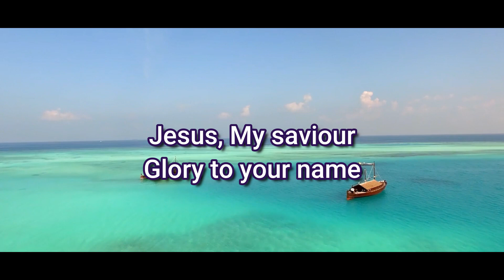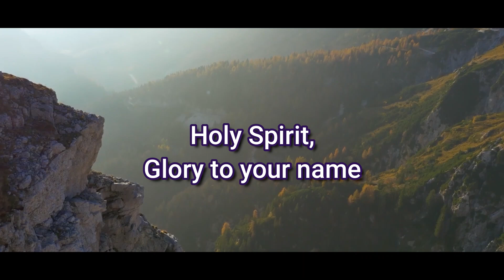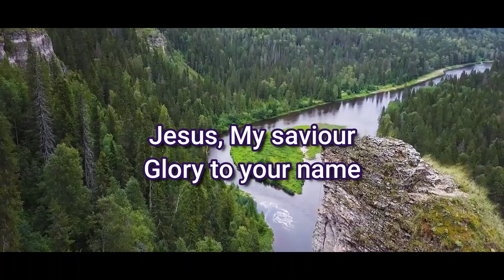Helen Biak Hnem Kim- Glory to Your Name (Official Lyric Video)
Watch the official lyric video for “Glory To Your Name ” by Helen Biak Hnem Kim.

Song: Glory To Your Name
Artist: Helen Biak Hnem Kim
Featuring: Pastor Steven Heaven Van
Composer: Pastor Steven Heaven Van
Scripture Reference: Psalm 66:2
Album: ဆက်ကပ်ပါ၏ Dedicated

LYRICS:

Verse:
Heavenly Father, Glory to your name
Jesus, my savior, Glory to your name
Holy Spirit, Glory to your name

Chorus:
Hallelujah x3
Glory to Your Name

Chorus:
Hallelujah x3

Bridge:
Hallelujah x4

Musicians: iLife Ministry Band
Drum: Salai Cung Pi, Bass: Andrew Puia
Guitar: Thuan Thuan and Michael Sang
Acoustic: Uk Pi, Keyboard: David Hnanga

Recording Studio: The Lodge and About Him
Editing: Sui Tin Lian (All In One Studio)
Mixing and Mastering: Khual Tawng (Blessed Arts Studio)
Cover Designer: Pa Tin & David Hnanga

Made In USA 🇺🇸 2016 Manufactured By NationalWide Disc (World Media Group)
Video Designer: John Lun (OAT Production)